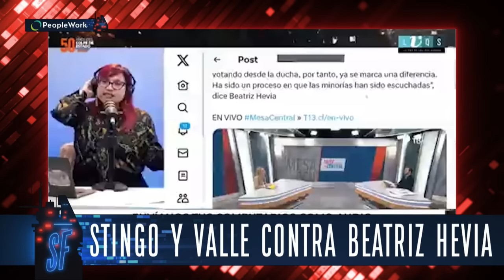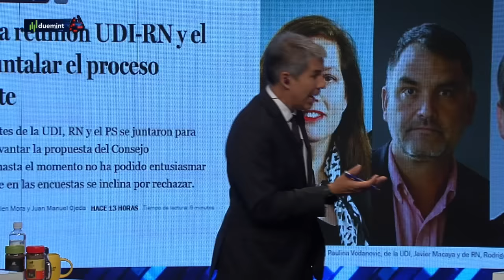STINGO y ALE VALLE CONTRA BEATRIZ HEVIA por su "CARITA de ALEMANA"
¡Alta tensión! 🔥 En el episodio de hoy los panelistas: Francisco Orrego, Sebastián Farfán, Macarena Bravo, Juan Pablo Arriaza, Javier Pérez, Cristian Leporati, Ivan Poduje y José Toro analizan y debaten la contingencia. 🇨🇱 Prepárate para un acalorado cruce de ideas.